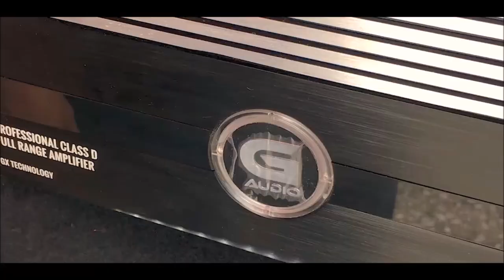Caja acústica Bandpass 4to Orden; prueba con equipo Genius Audio